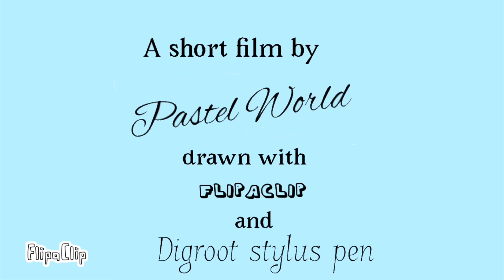That one fateful day...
Hi everyone! I’ve been working on this animation for about 2 days, and it turned out great!